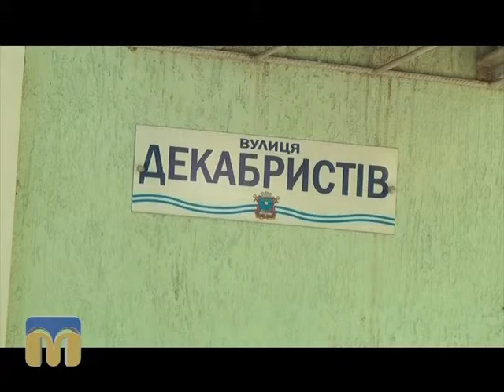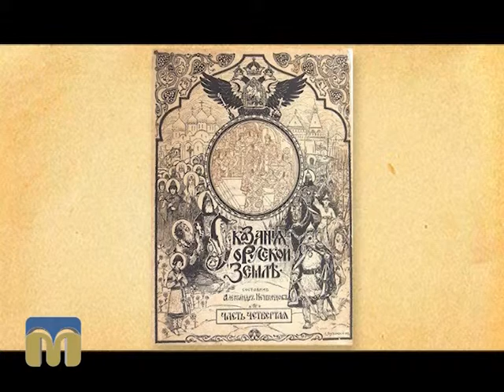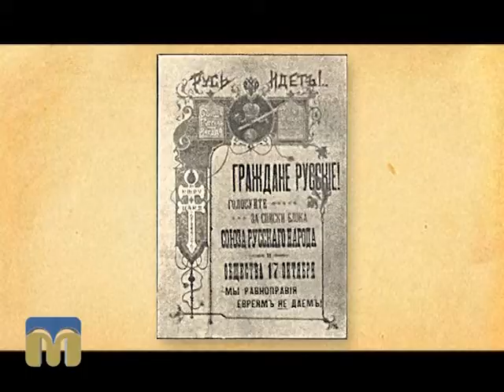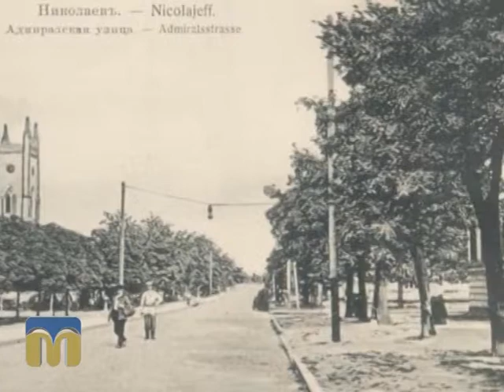Міські прогулянки 07.06.2015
Подорож містом разом з істориками, дослідниками, краєзнавцями. Відкриття невідомих сторінок історії, таємниць вулиць і окремих будівель.

У програмі “Міські прогулянки” історик Сергій Гаврилов розповідає про штаб 58-го піхотного Празького полку, який розташовувався у Миколаєві з 1870 по 1917 рік.

Автор — Інга Хоржевська.